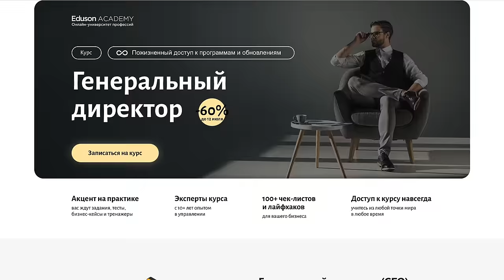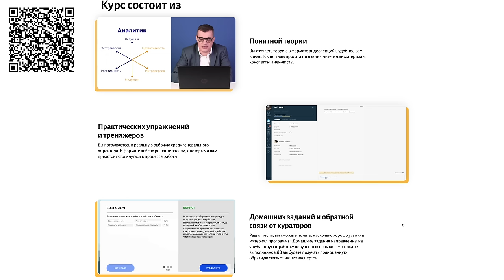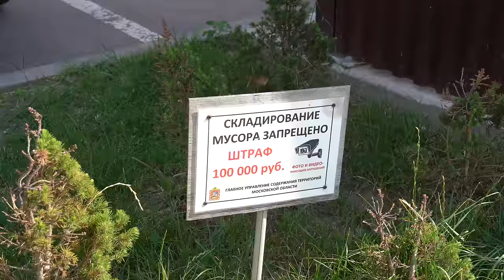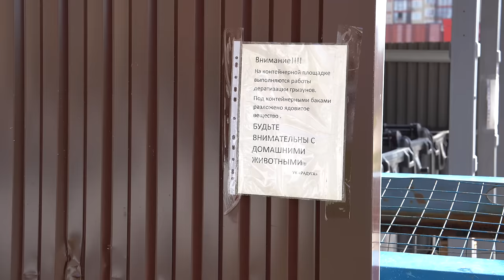ЖИЗНЬ В 6 КМ ОТ МКАД - ТУТ НУЖЕН КРЫСИНЫЙ КОРОЛЬ! ВОЗЛЕ МОСКВЫ ПОДЕШЕВЛЕ, НО ЕСТЬ НЮАНСЫ. ТИХИЙ УЖАС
Реклама. ООО "Эдюсон", ИНН 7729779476, erid: LjN8KPBSJ
Торговый комплекс "Конструктор" - это: 500+ магазинов для ремонта, строительства, интерьера и сада. Разнообразие товаров: от крупной стройки до отделки и декора на любой вкус и бюджет. Удобный интернет-магазин
В этом выпуске нас пригласили в гости в ЖК Видный город в 6 км от МКАД. Интересная архитектура и близость к Москве привлекает людей, но и конечно же цена квартир. А что люди получают за эти деньги? Что им вообще обещал на сегодня уже обанкротившийся застройщик и что они имеют на деле? О плюсах и минусах жизни вблизи Москвы мы сегодня поговорим с молодой семейной парой.
Тайм коды:
00:00 О чём выпуск?
02:18 Герой выпуска - Алексей. Сегодня мы в ЖК Видный город.
03:40 Жесть начинается уже при выезде из ЖК утром. Выезд 30-60 минут и это только из ЖК!!! До работы 2 - 2,5 часа запросто.
07:17 Вам дома достроили и уже счастье! (Не все правда дома достроили) На территории у нас есть НИ-ЧЕ-ГО!
08:25 Назад в 90-ые. Торговля с машин. Такое не встречали ранее.
10:42 История покупки квартиры тут. Это был взвешенный и осознанный выбор. Как разгоняли цены с приходом льготной ипотеки.
15:38 Обзор девушки 44 метра с лоджией и открытым балконом.
19:12 Школа и детский сад само собой не построили. Дети ходят в 2 смены. 13 первых классов по 30-40 человек в классе. УЖАС.
21:30 ОЖИДАНИЕ / РЕАЛЬНОСТЬ. Как люди страдают от обещаний поверив в красивые картинки дизайнеров.
25:38 Жара + помойка = КРЫСЫ! Тут действительно нужен крысиный король. Представьте что здесь ночью...
30:18 Сергей - местный житель. Дома новые, а давления воды не хватает верхним этажам. Смотрим легендарную ЯМУ которой уже 2 года.
35:36 Елена - жена главного героя. Мнение о жизни здесь после Москвы. Обсуждаем плюсы и минусы.
42:27 Такие ЖК это компромисс для многих? Все решает цена, а не истинное желание тут жить? Ваше мнение в комментарии.
47:00 Почему люди массово тут продают КВ и не хотят шумихи о дублере МКАДА под окнами их домов... Втютюхать такую квартирку хочется мамонту?
48:19 Так выглядит лучший двор Подмосковья за 2018 год.
48:45 АЛКОМАРКЕТЫ на каждом углу. Пей и спивайся... т.е. расслабляйся и снимай стресс.
50:30 Прочувствуйте это. Удалось записать крик души. Реалии быта и жизни. Вставать в 5 утра, чтоб успеть на работу к 8-00. Свозить ребенка на секцию без личного авто это целая история.
56:16 А дома стоят в воде! В подвалах кладовые, а они затоплены. Сырость приводит к разрушениям и плесени.
58:08 Лифты не работают более 1,5 лет!
01:00:35 Доступная среда для инвалидов.
01:03:26 СНТ рядом. Почему бы не купить землю / дом / построить.
01:04:39 Детские площадки, где кайфовать летом будут внуки в тени деревьев.
01:05:39 Список плюсов. Общий вывод. Финал.